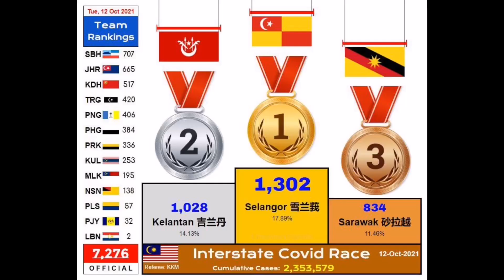517 kes covid-19 di Kedah pada 12 October 2021